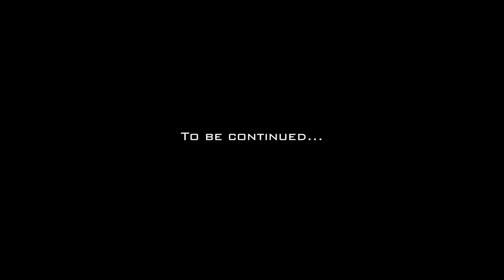Training Training Mask Trailer jérôme pina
The best ally of motivation during training is good music and Training Mask